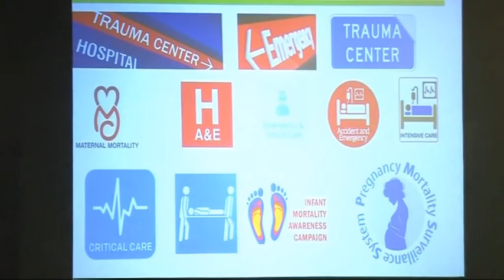Book Release by the author Mr. Rajendra Pratap Gupta